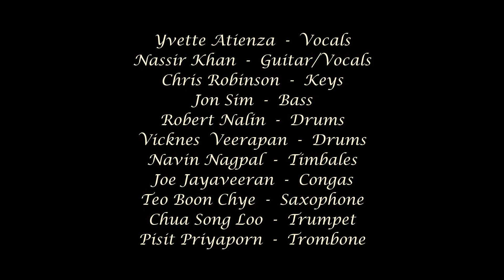Bamboleo - El Groove feat. Yvette Atienza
Bamboleo, composed by , performed by the El Groove band, featuring Yvette Atienza on vocals, in a version by the El Fania All Stars, on March 25, 2022, at the Aliwal Arts Centre, Singapore.
Vocals - Yvette Atienza
Keys - Chris Robinson
Bass- Jonathan Sim
Sax - Teo Boon Chye
Trumpet - Chua Siong Loo
Trombone - Pisit Priyaporn
Drums and other Percussions - Vicknes Veerapan
Drums and other Percussions - Robert Nalin
Congas - Joe Jayaveeran
Timbales - Navin Nagpal
Special Guest - Nassir Khan on Guitar and Vocals

Sound Engineer - Dino Sairil Sanip
Mixing and Mastering - Anura Neysadurai of Spectrum Audio Singapore
Videography - Benny Tan of Movieco.SG
Sound Equipment by Soundkatz Studios